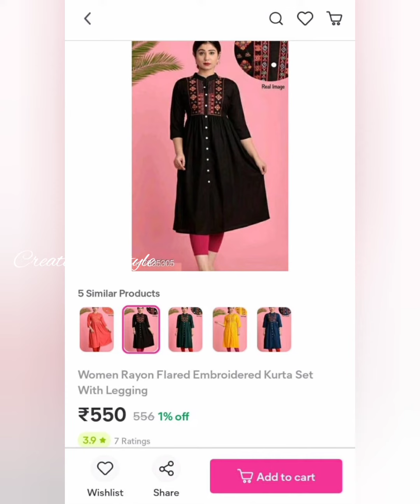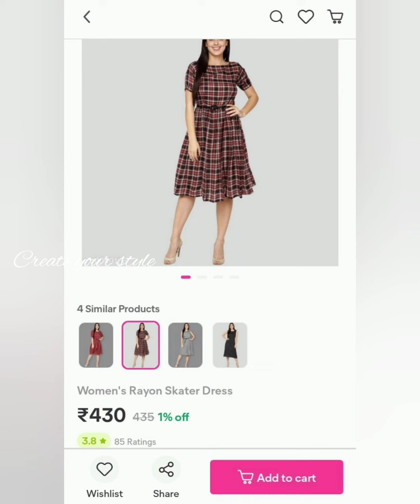I Meesho l Anushka Jayaraj Dress Collection l Meesho Price Comparison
Product code
18072179
10591091
7935305
40496180
26525825
14020380
23341552
10049106